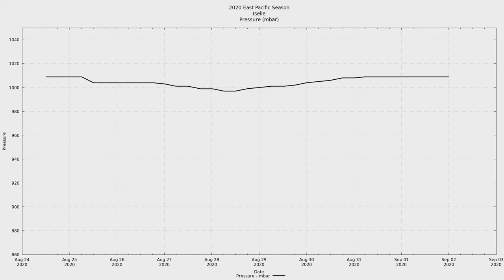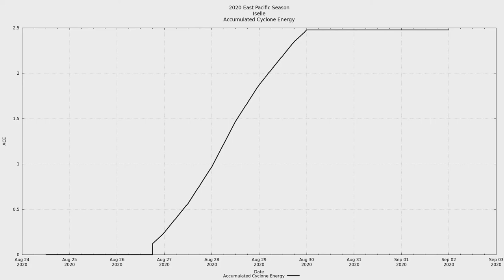2020 East Pacific #14 - Tropical Storm Iselle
Tropical Storm Iselle was the fourteenth tropical system and ninth named storm of the 2020 East Pacific hurricane season. Similar to Tropical Storm Hernan, Iselle developed in an environment not conducive to tropical development. Surprisingly, Iselle was able to reach a peak of 60 MPH. Iselle was only a threat to Clarion Island, but only brushed pass.